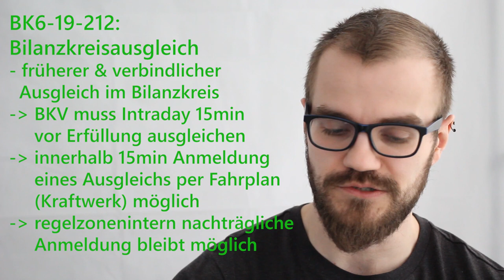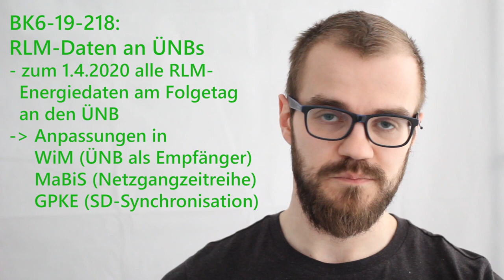Strombilanzierung - BNetzA-Beschlüsse Dezember 2019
Am 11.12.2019 hat die Bundesnetzagentur drei Beschlüsse bezüglich des Bilanzkreisausgleichs, des Ausgleichsenergie-Preises reBAP und der Übersendung von RLM-Daten an den ÜNB veröffentlicht. In diesem Video fassen wir diese Beschlüsse zusammen.